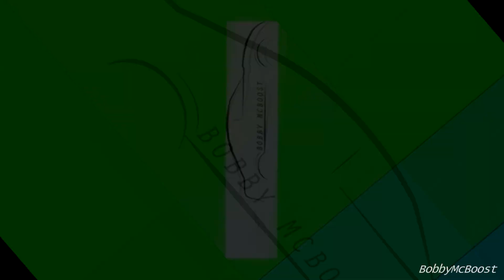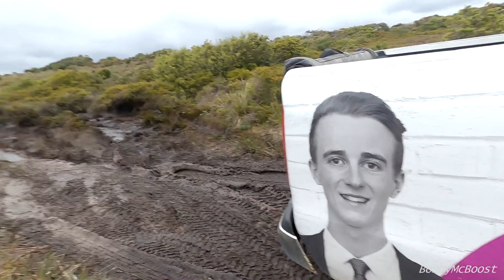Turbo Barra Patrols & Mercedes x250d - how good are they on the dunes?!